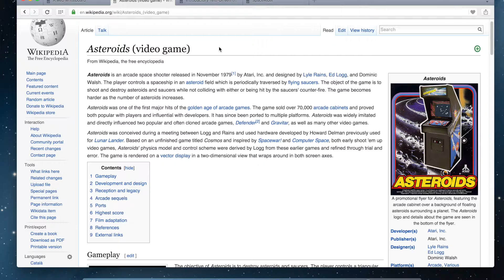JavaScript 物件導向程式設計與遊戲實作 1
物件導向程式設計是個很重要的概念。種類是一個將邏輯上相關的資料與操作這些資料的方法概括起來的自訂資料型態。透過種類的定義，繼承，實體化產生物件，程式的架構會比較好掌握並且更容易維護或擴充。

Object-Oriented Programming is an important concept. A class encapsulates data fields that are logically related and the methods used to manipulate them. By using classes, inheritance, and instantiation to generate objects, our program will be more manageable and extensible.